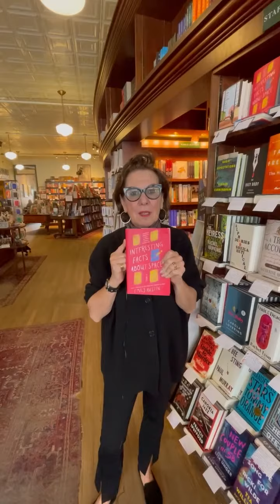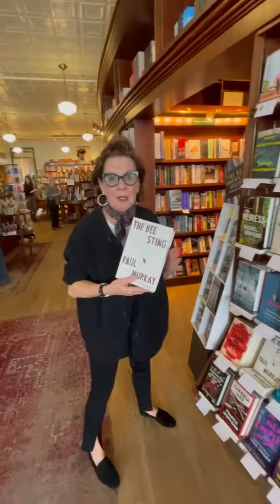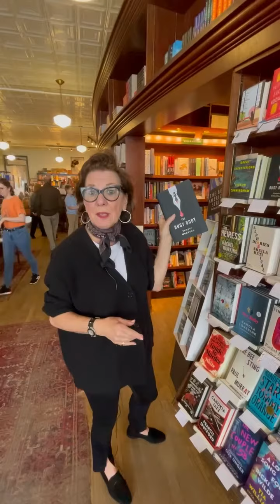Roxanne's Spring Store Tour - Part 1